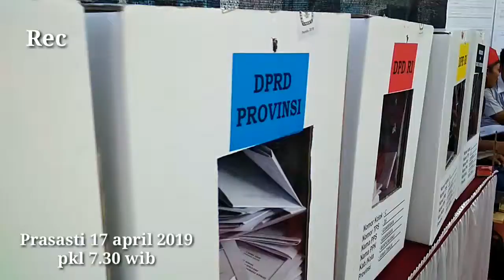tps unik banyuwangi 2019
tps 16 salah satu tps unik dengan nuansa alam n galery.
bersama kowab rosa,